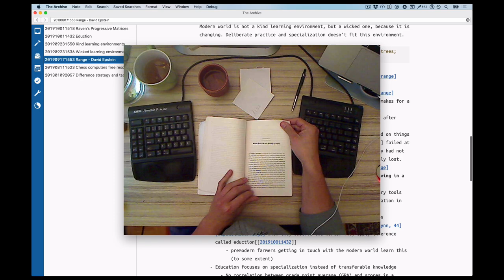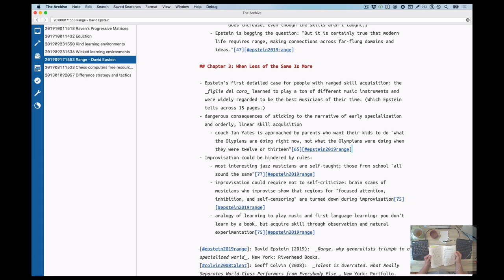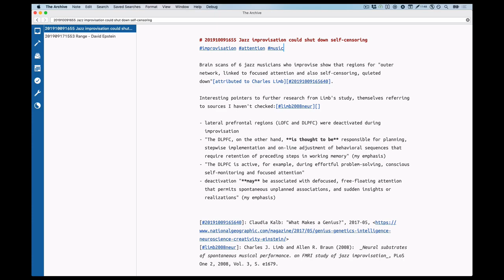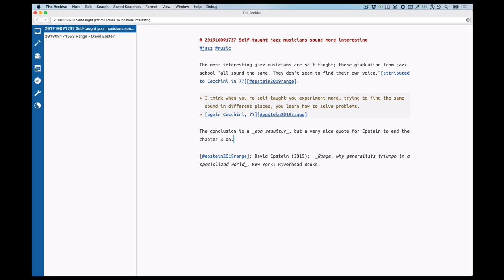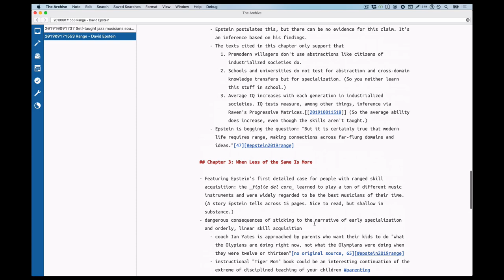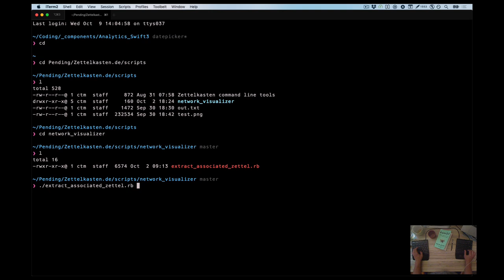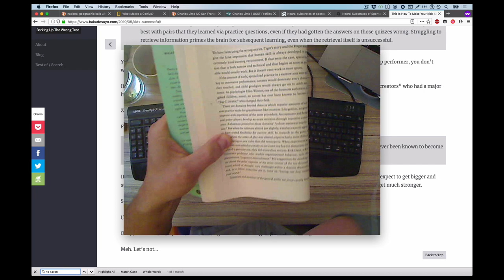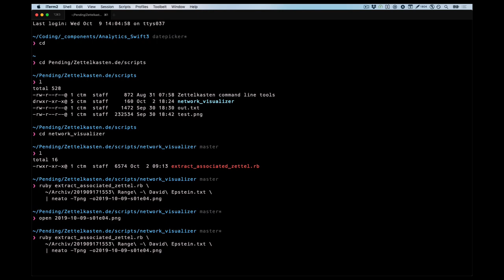"When Less of the Same is More" - David Epstein: "Range" - Book processing - Ep 4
Weird science ... in this episode, I have a hard time believing what I see in Chapter 3 of David Epstein's book "Range".

Time stamps are in the comments.

Timestamps:
00:00 Intro
01:30 Corrections
01:50 Warmup
02:20 Outline/summary for today
03:39 Create note: "Jazz improvisation" based on National Geographic
07:08 Create note: "Self-taugt jazz musicians are more interesting"
09:20 Cross-link inside the same note
10:20 Looking for anything to do, adding commentary
11:19 Visualization of the work in progress
12:14 Extract previous comment into note
13:19 Someone is wrong on the internet
15:00 Visualization of the final state